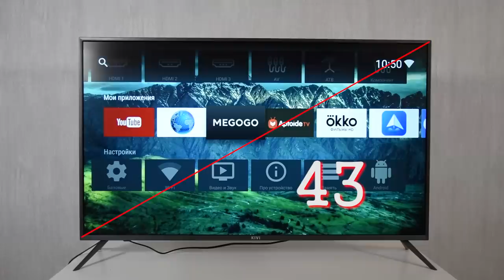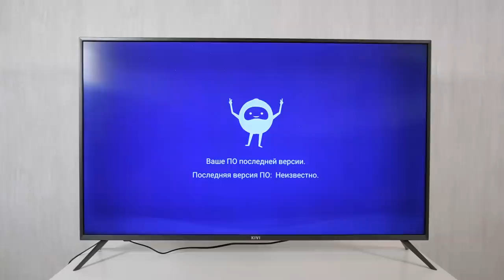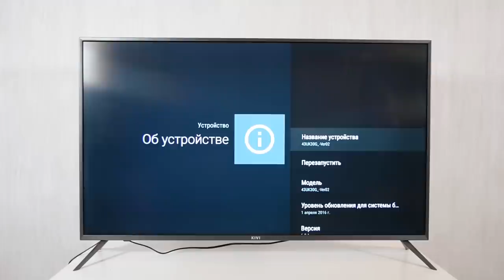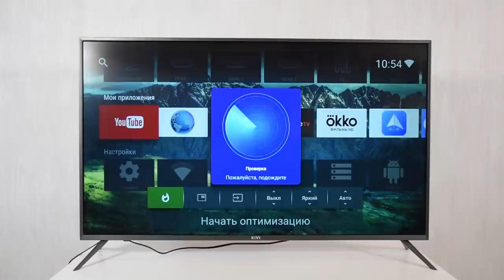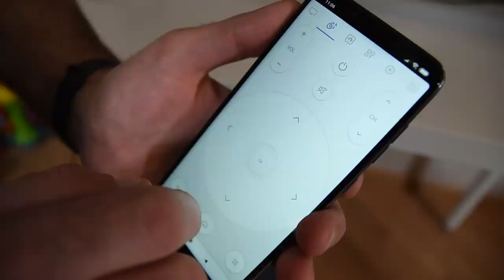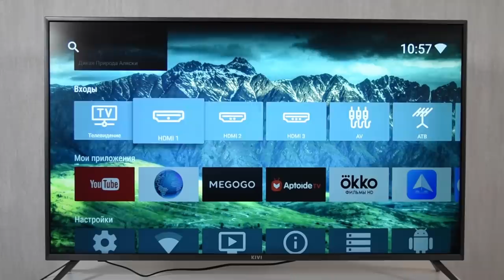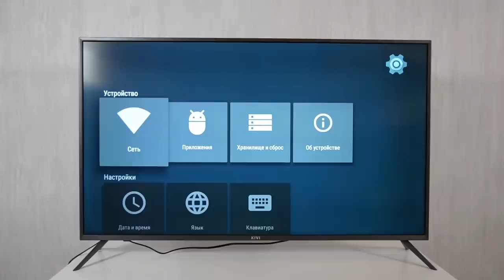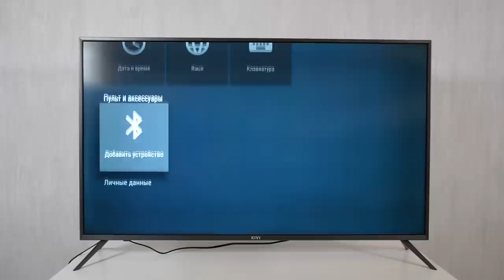Недорогой SMART TV, 43 дюйма, 4K - Kivi 43UK30G. Обзор / от Арстайл /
Зеркало канала, абсолютно всё то же самое что на YouTube, на Дзен Обзор умного телевизора 43 дюйма, 4K UHD, IPS, за вменяемые деньги.